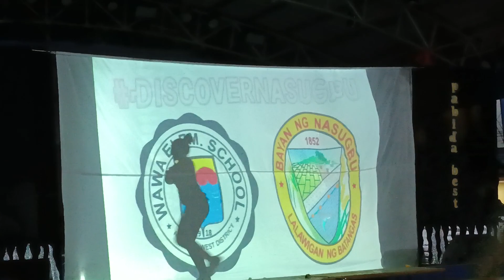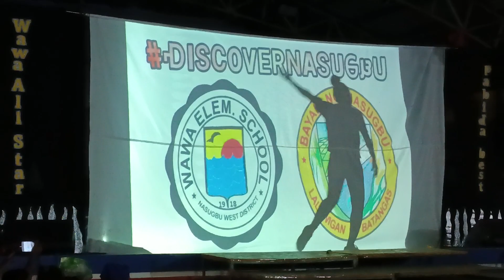Shadow WawaElementarySchool Mamaraka2023 NasugbuBatangas